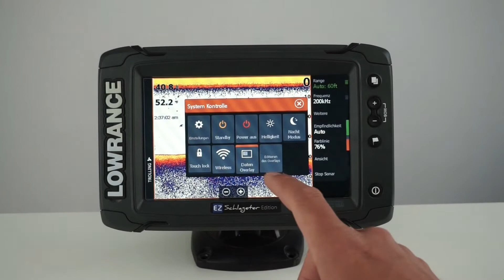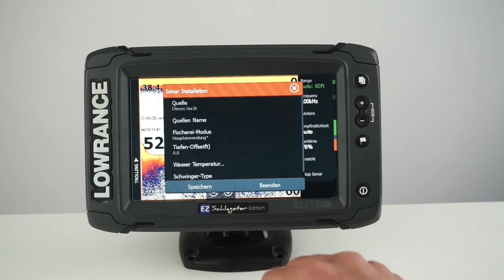Lowrance Elite Ti Deutsch | Wassertemperatur einstellen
Hier erkläre ich euch wie man die Wassertemperatur einstellt.